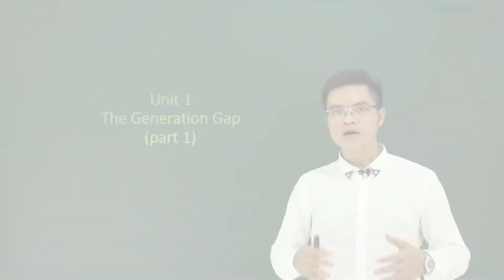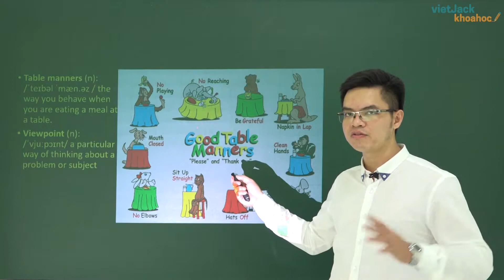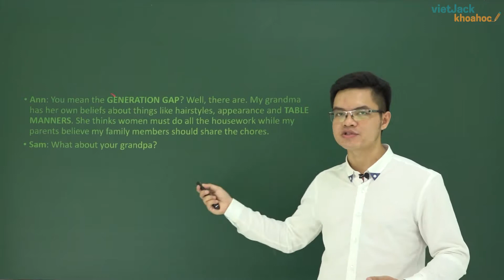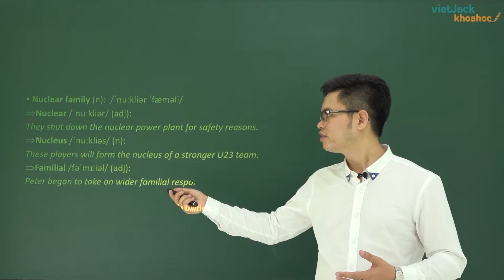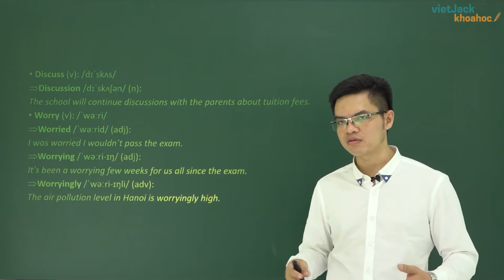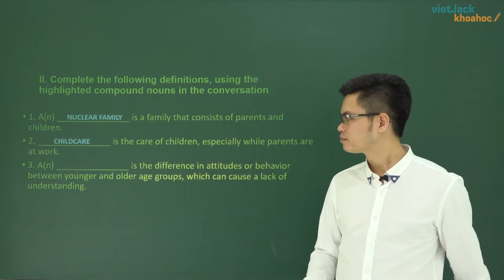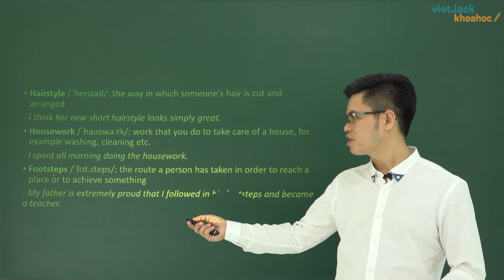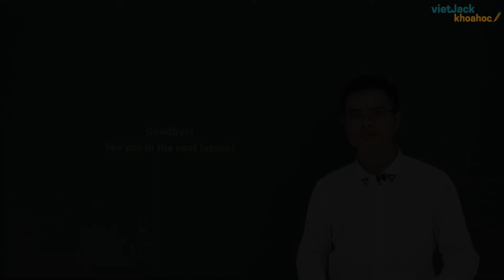Unit 1 The Generation Gap - Tiếng Anh 11 - Thầy Vũ Việt Tiến 2020 (DỄ HIỂU NHẤT)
Cùng thầy Vũ Việt Tiến khám phá bài học đầu tiên trong chương trình tiếng Anh 11 với nhiều điều thú vị, mới mẻ. Bằng phong cách sáng tạo và sôi nổi của mình thầy Tiến sẽ lôi cuốn các em ngay từ bài học đầu tiên cho đến bài cuối cùng của chương trình tiếng Anh 11.